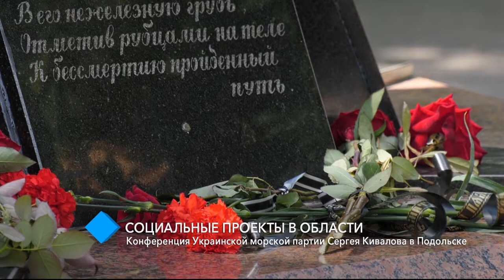Социальные проекты в области: в Подольске прошла конференция УМП